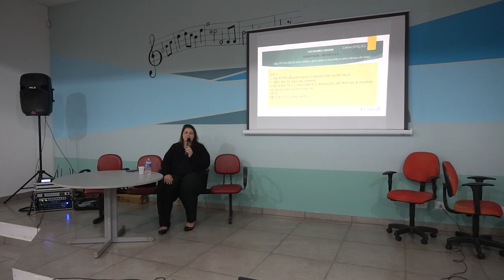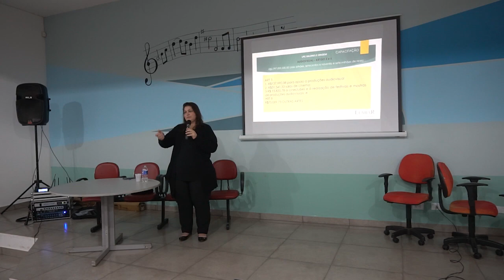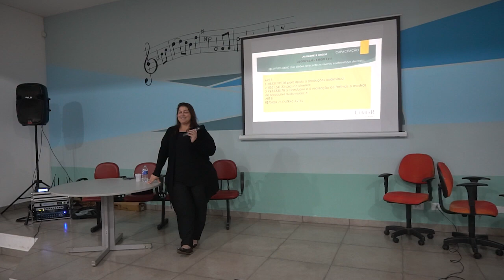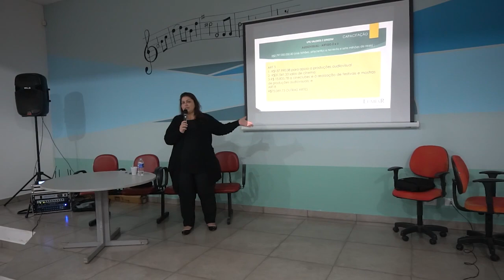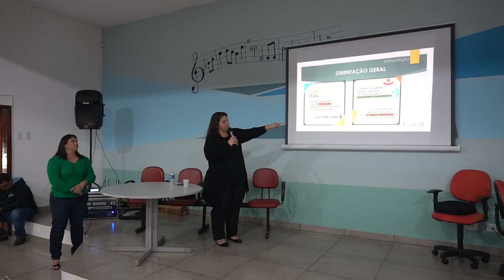Audiência pública debate Lei Paulo Gustavo em Nepomuceno